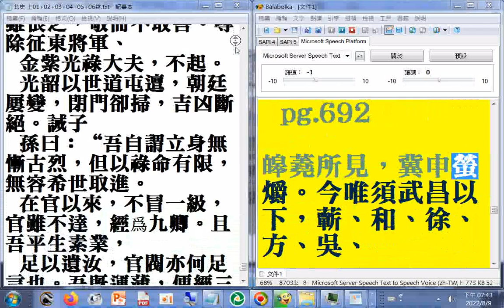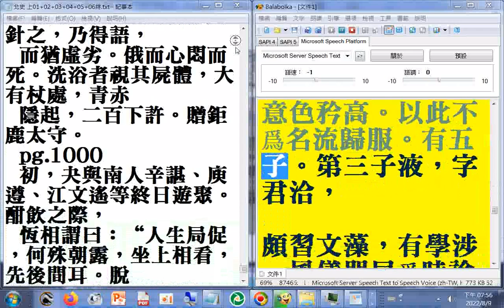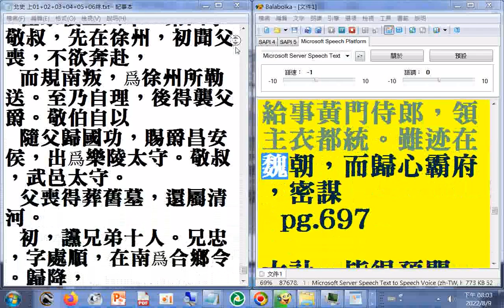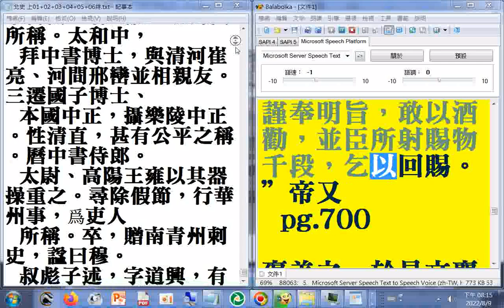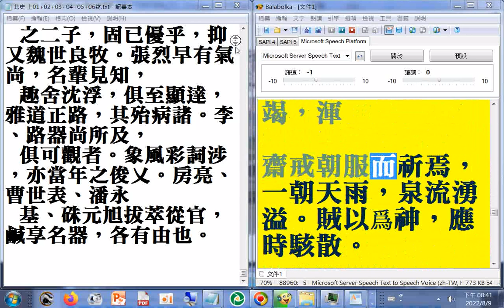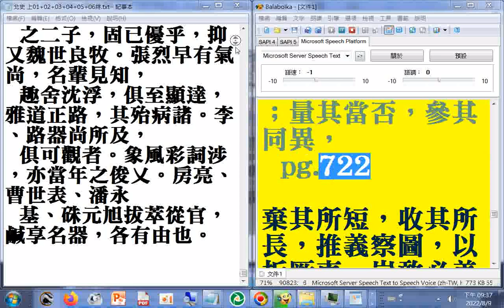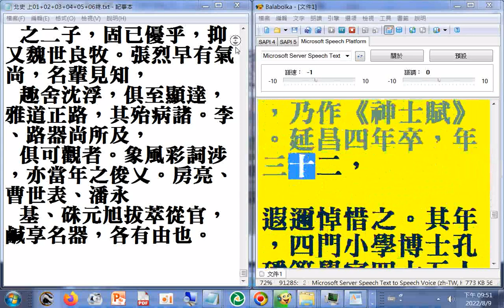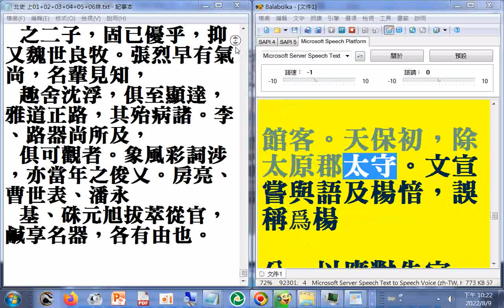04 P.542B...732A#二十六史全文逐字唸使用電腦報讀程式#Balabolka朗讀逐字唸，部分破音字讀音有誤請見諒#瀏覽北史 P.660B...1015